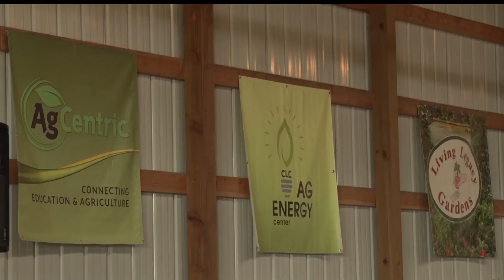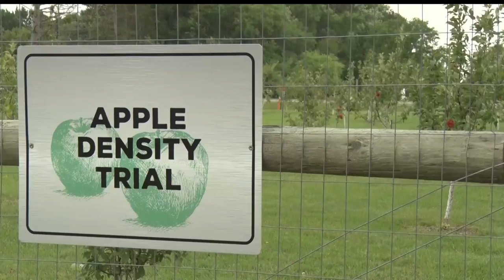CLC Hosts Agricultural Field Day